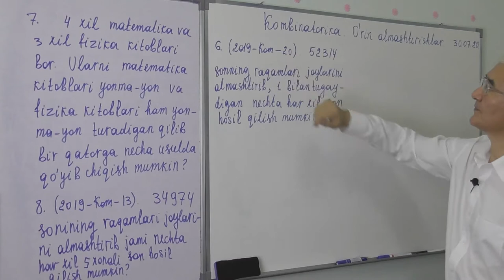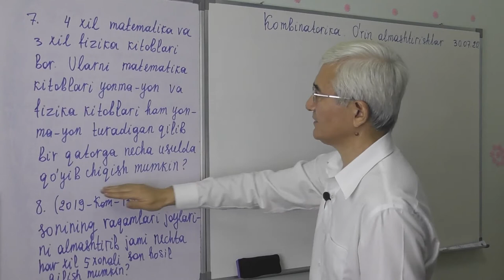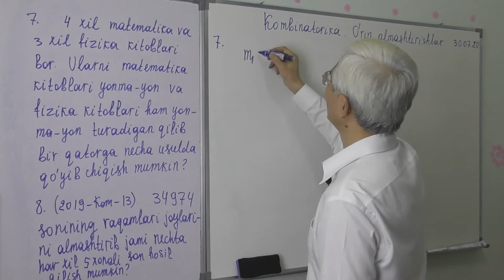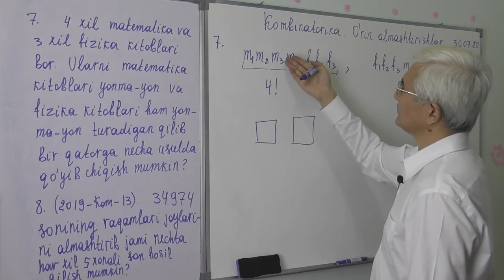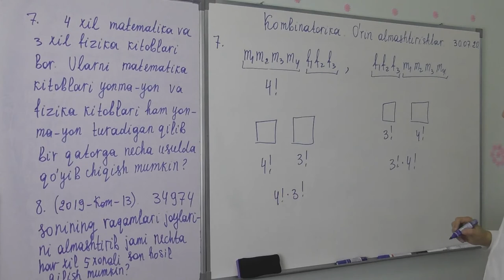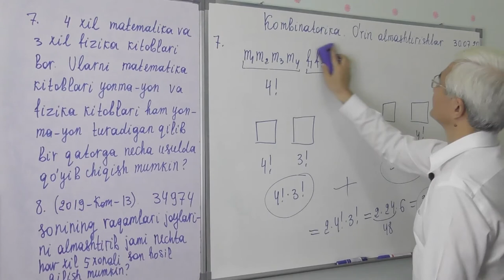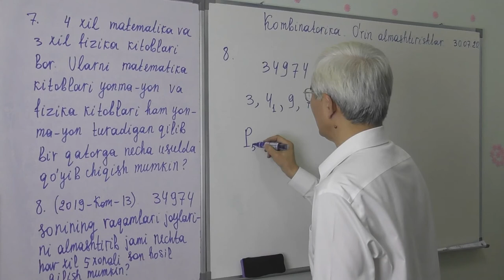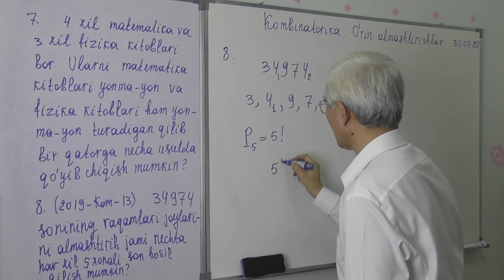12 7 O’rin almashtirishlar Masalalar2